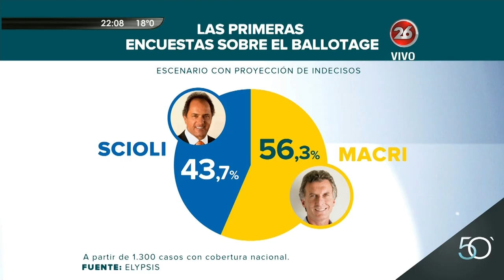E.Levy Yeyati en "50 Minutos" de María O'Donnell - 29/10/15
Eduardo Levy Yeyati entrevistado en el programa "50 Minutos" de María O'Donnell; por "Canal 26" - 29/10/2015